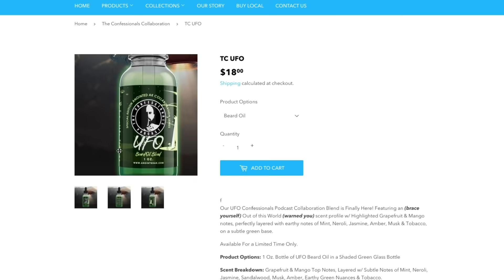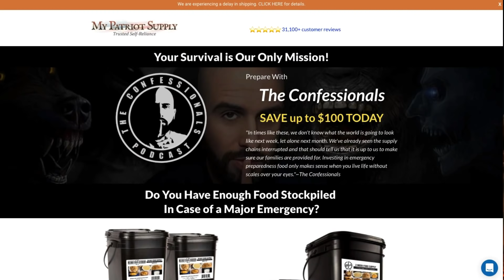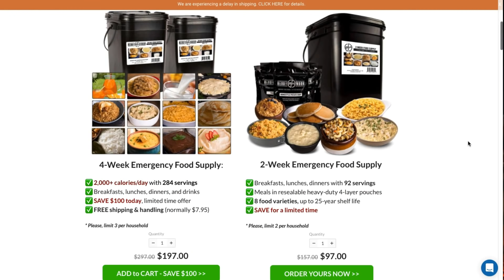266: Hell, Heaven, and Back | The Confessionals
In Episode 266: Hell, Heaven, and Back, we speak with Jason and Amy, a married couple who went through a traumatic experience that most people can't even imagine. Jason has congenital adrenal hyperplasia, and almost died from the condition several times as a child. On December 9, 2016, he and Amy had some take-out food that triggered his medical issues - and this time, Jason did end up dying. He was dead for over 30 minutes before miraculously coming back to life! In those 30 minutes, Jason went to hell and heaven, and now he's back to tell us everything he saw on the other side of this life!